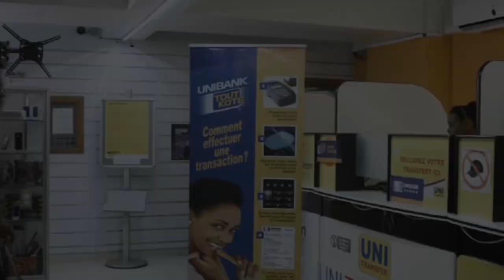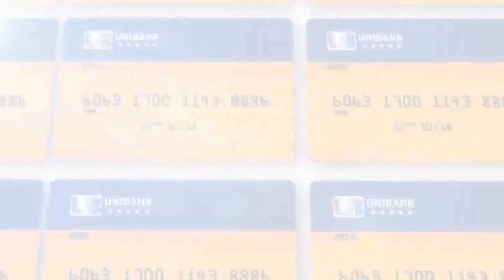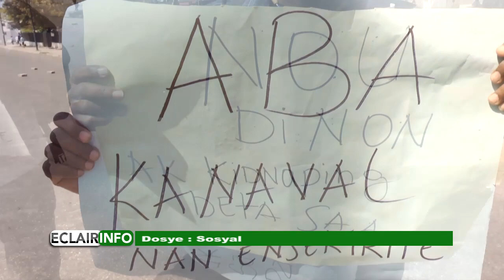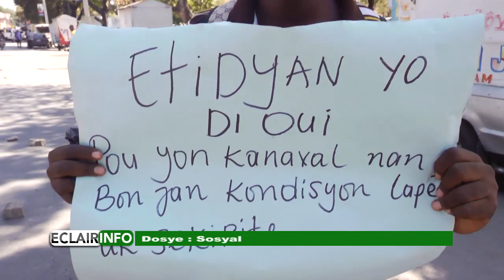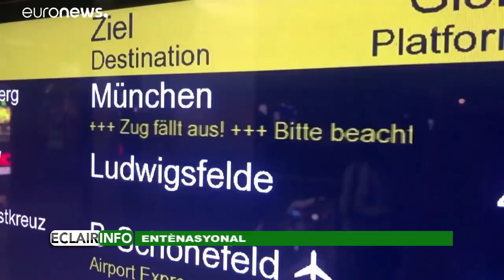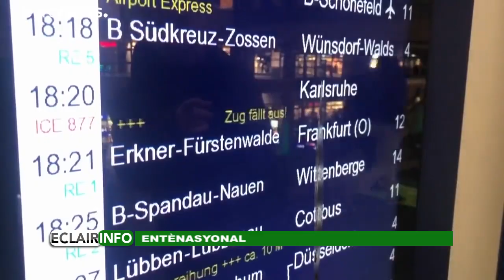Eclair Info 10 Fevrier 2020